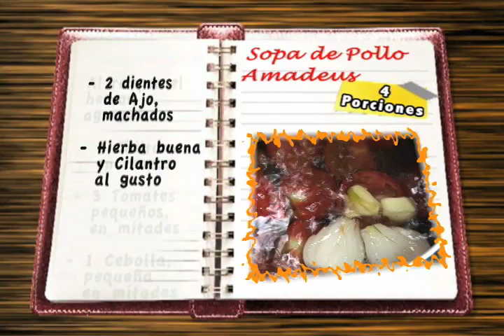Sopa de pollo Amadeus | María Esther López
Preparación de la Sopa de Pollo Amadues
Programa: ''Nicaragua en mi sazón'', Dirigido y Conducido por María Esther López ''La Reina del Sabor Nicaragüense''.